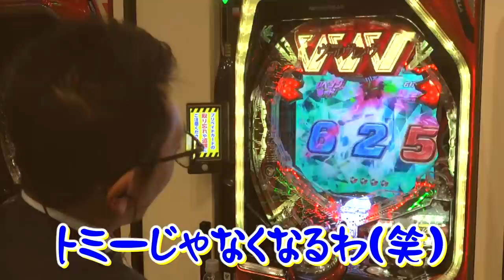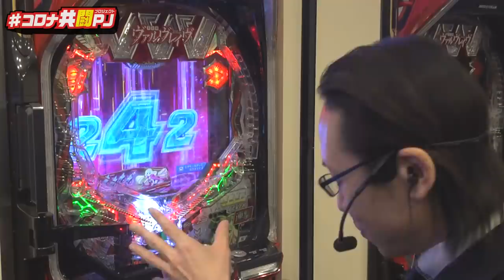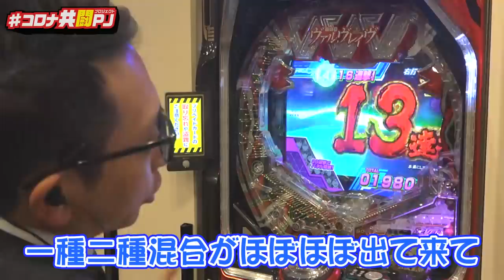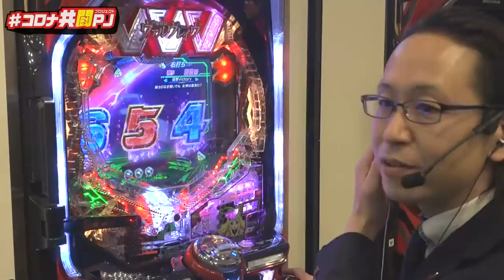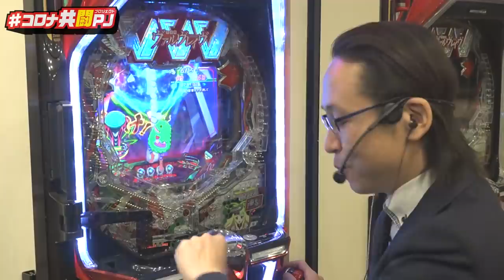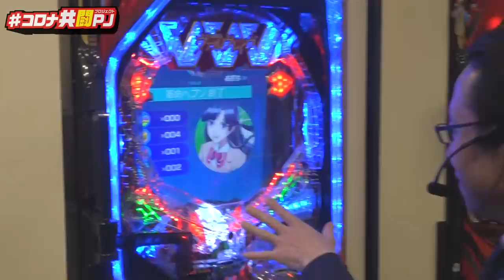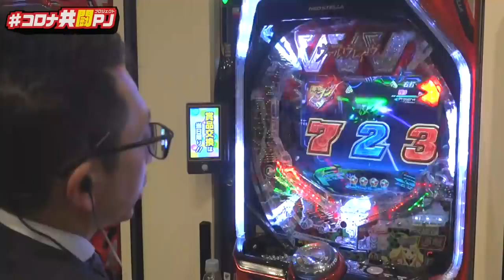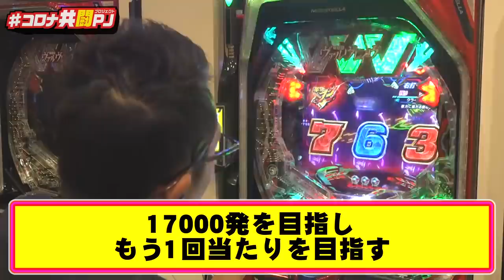【PFヴァルヴレイヴ2】シーサ。とトミーがSANKYOショールームで最速実戦【パチンコ・パチスロ】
4月の新台、SANKYOのPFヴァルヴレイヴをメーカーショールームで最速実戦！
今回はキコーナチャンネルでもお馴染みのシーサ。さんと出玉バトル形式で実戦
罰ゲームはなんと改名！気になる勝負の行方は！？

PF革命機ヴァルヴレイヴ2
(C)SUNRISE／VVV Committee, (C)SANKYO